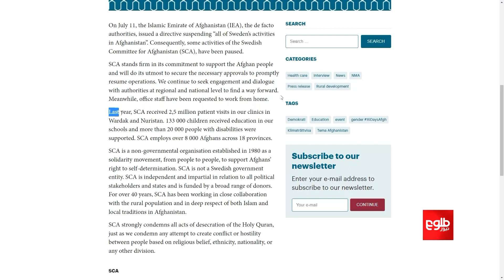کمیته سویدن: برای پشتیبانی از مردم افغانستان متعهد هستیم